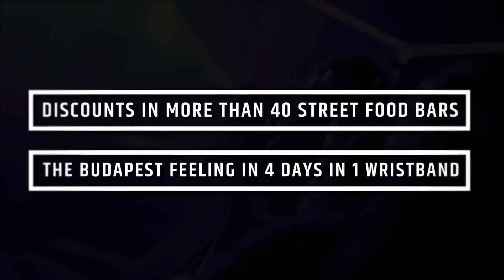BUDAPEST ESSENTIALS - URBAN FESTIVAL 2015 June 25-28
BUDAPEST ESSENTIALS 2015 - URBAN FESTIVAL
2015. június 25-28.

4 nap, zene, gasztró, kultúra, 1 karszalag.
Színpadunk a város, díszletünk Budapest!
2. évad

Budapest Essentials - Urban Festival 2015
25-28 June 2015

4 days, music, gastro, culture, 1 ticket
2nd season